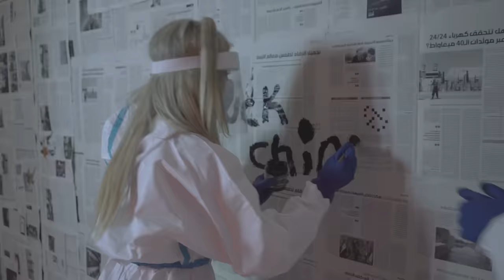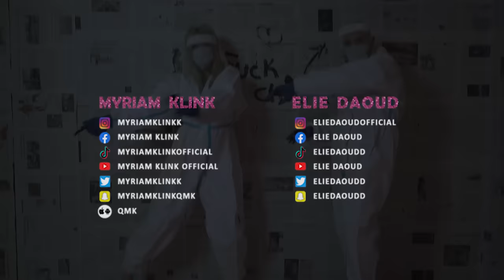Myriam Klink and Elie Daoud - The Mask / ميريام كلينك & ايلي داوود - حطّو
Myriam Klink and Elie Daoud - The Mask

- Directed by Elie Daoud